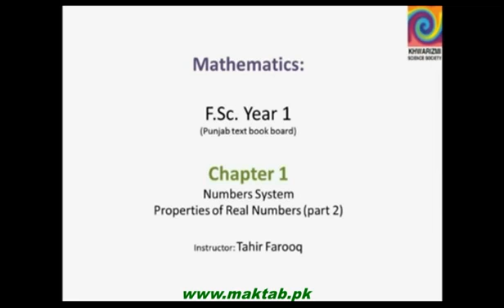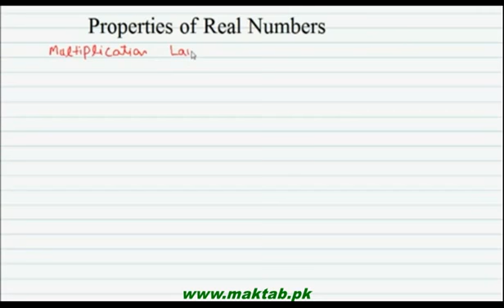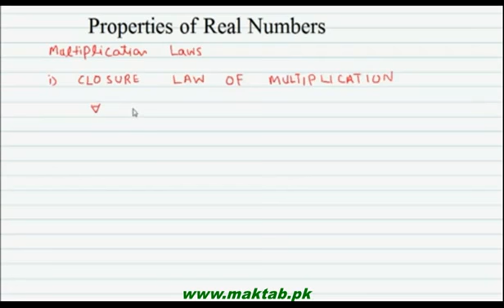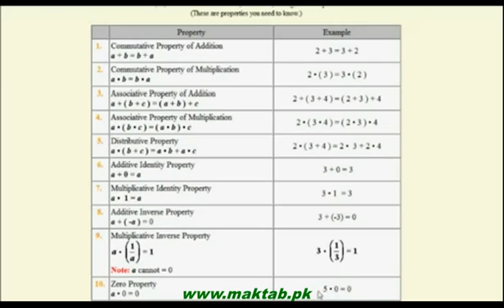FSc Math Book1, CH 1, LEC 3 Properties of Real Numbers II (in Urdu / Hindi )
FSc Math Book1,(over all lecture 3) CH 1, LEC 3  Properties of Real Numbers II
FSc Mathematics  Chapter 01: Number System
Lectures  (Theory Concept and Solutions) of Chapter 01: Number System,
Text Book of Algebra and Trigonometry Class XI (Mathematics FSc Part 1 or HSSC-I), Punjab Text Book Board, Lahore.
Contents & summary
Rational numbers and irrational numbers
Properties of real numbers
Complex numbers
Operation on complex numbers
Complex numbers as ordered pairs of real numbers
Properties of the fundamental operations on complex numbers
A special subset of Complex numbers
The real line
Real plane or coordinate plane
Geometrical representation of complex numbers, the complex plane
To find real and imaginary parts of (i)
The square root of complex number has many values with two distinct values.

we want to thank the creators of this content who made it free property for everyone use : that is Khawarizmi Science society